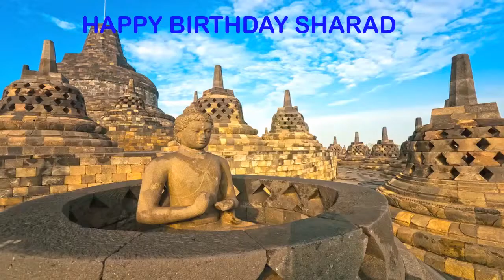Sharad Landmarks & Lugares Famosos - Happy Birthday